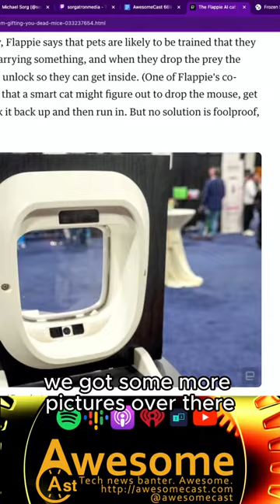AI Cat Flap Filters Out Feline's Gross "Gifts"